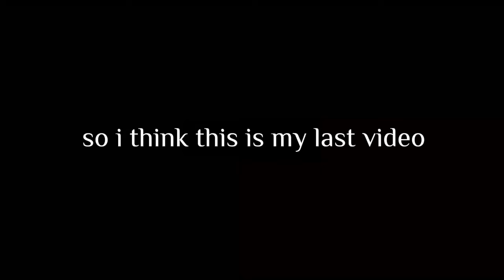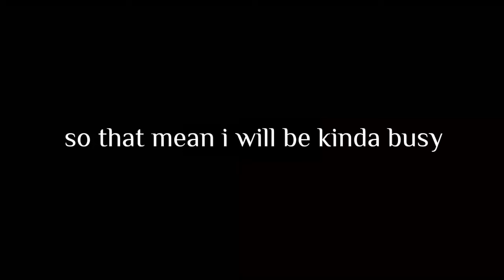❤️ { try new style } ❤️ || Dare video will be upload after i back from vacation 😅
Date Upload & Make : 29/12/2021 Wensday

Credit Audio :

Sans ost :